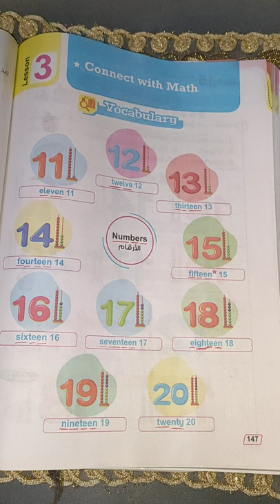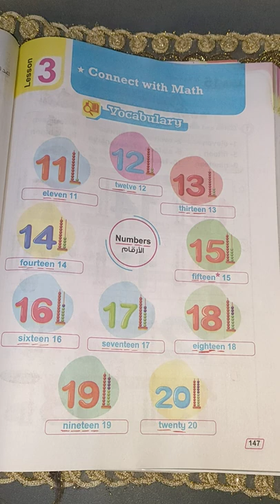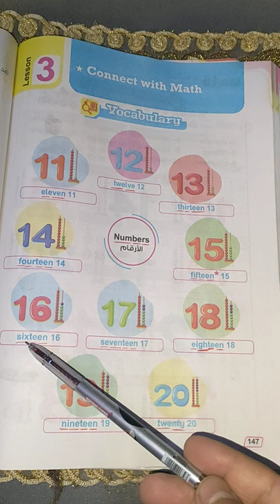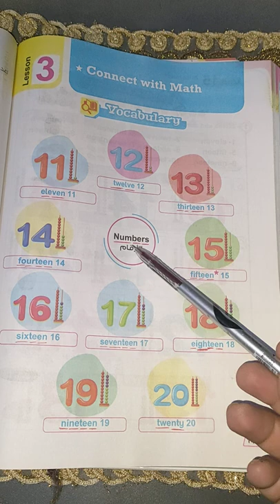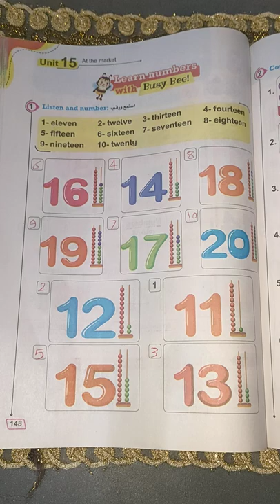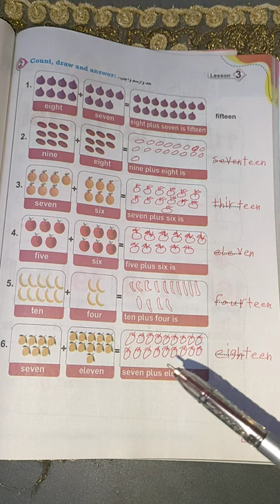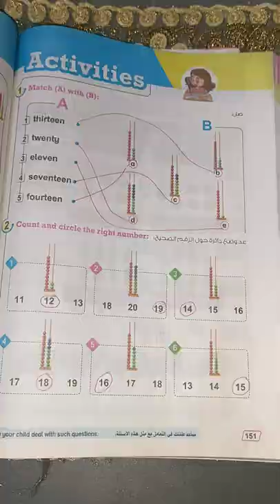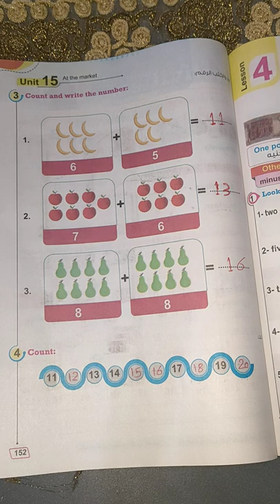شرح lesson 3 on unit 15 من كتاب بت باى بت للصف الأول الابتدائي منهج كونكت انجليزي مع حل اسئله الدرس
شرح الدرس الثالث في الوحدة الخامسة عشر من كتاب بت باى بت للصف الاول الابتدائي منهج كونكت انجليزي ترم ثاني للعام الدراسي الجديد عام 2022 مع حل اسئله الدرس شرح lesson 3 on unit 15 من كتاب بت باى بت للصف الأول الابتدائي منهج كونكت انجليزي ترم ثاني للعام الدراسي الجديد عام 2022 مع حل اسئله الدرس